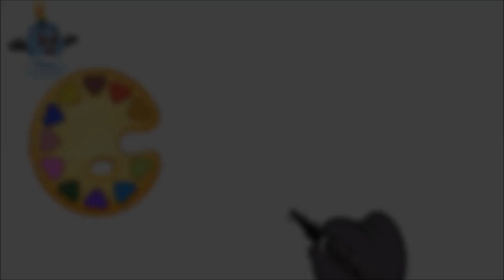Mother Hen with her Baby Chicks - How to Draw and Color Cute Baby chickens!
In this video, Disa draws and colors a mother Hen with her cute baby chicks! They look so cute!